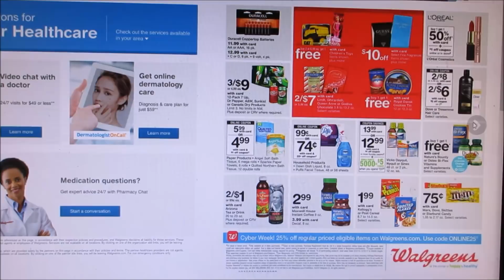Walgreens Ad Preview Chit Chat November 26th-December 2nd 2017